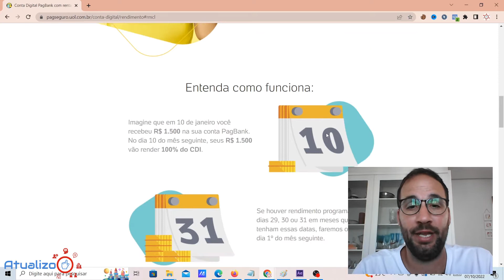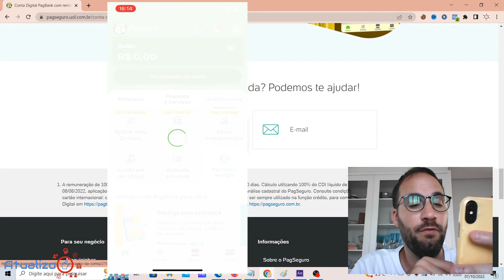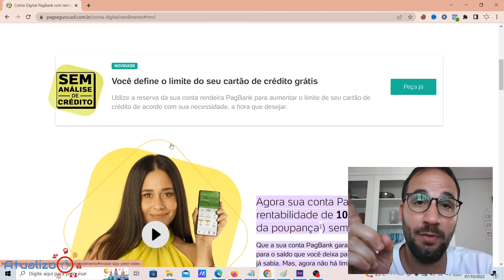Quanto RENDE 100 reais no PagBank?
Investir no PagBank é um serviço gratuito oferecido aos clientes da conta digital da instituição. É uma retirada de fundos que são mantidos na conta por pelo menos 30 dias. No entanto, a principal diferença é que essa conta digital rende 100 do CDI, o que dá aproximadamente 161 em comparação com outras contas de poupança tradicionais.

Direto ao Ponto:
00:00 - Início
00:40 - É bom investir no PagBank?
01:40 - Quanto RENDE 100 reais no PagBank?
03:00 - Encerramento

💻NOSSO SITE: /